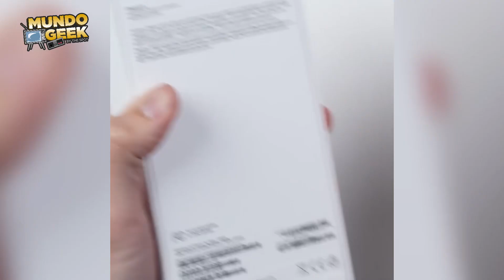Mundo Geek Ep. 39 - Llega un querido personaje a la pantalla grande